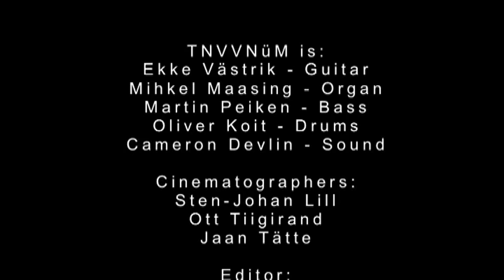TNVVNüM - "Ambrosia" (Live @ Tapper, 18th September 2009)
Ambrosia appears on the new studio album "Ouroboros", available November 2009 on CD and download formats.